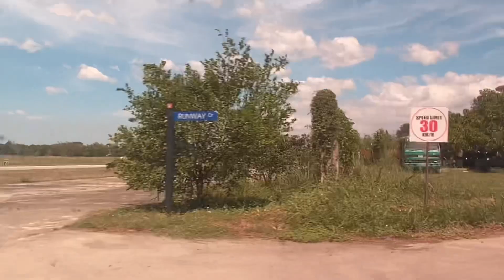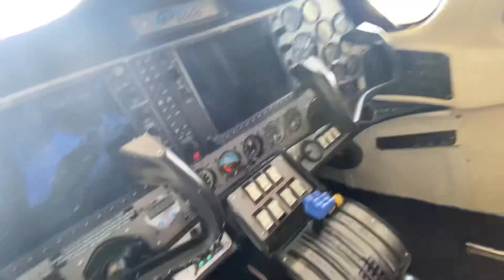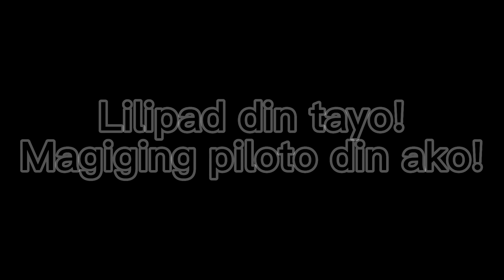WCC College Of Aviation Binalonan, Pangasinan (Rhadlee Marzan)